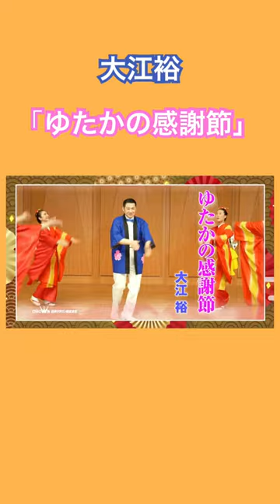みんなで踊ろう✨大江裕